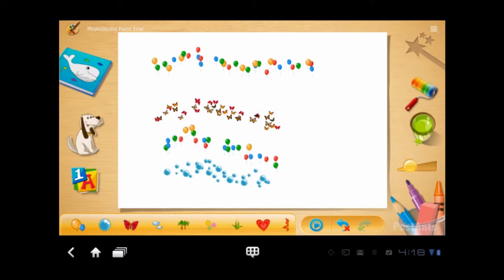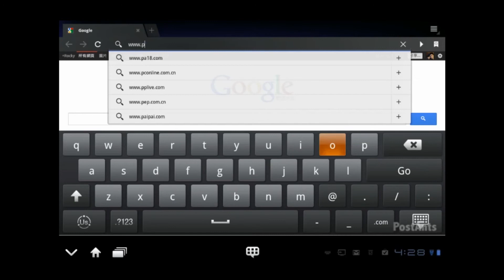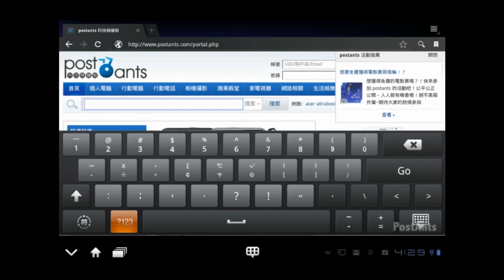lenovo ideapad tablet K1 other Test 測試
更多3C資訊請上Postants